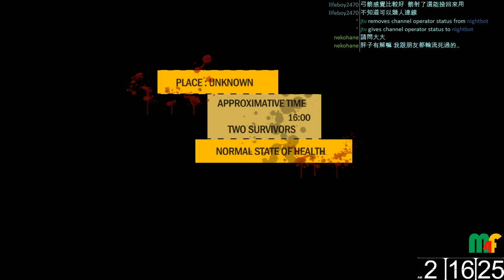如何生純!? 多人關卡挑戰 II